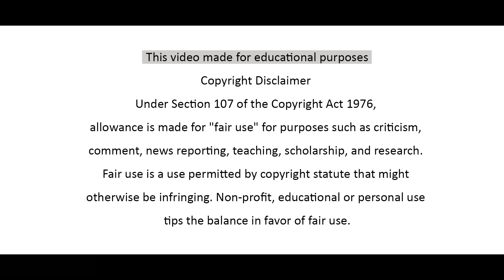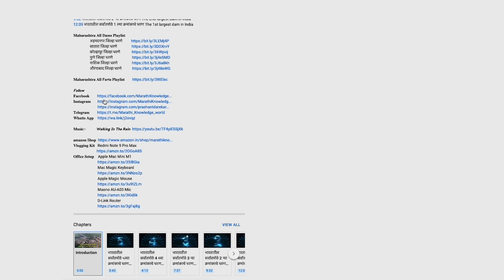Dhom Dam Nashik 2023